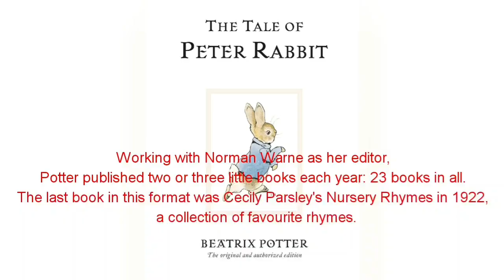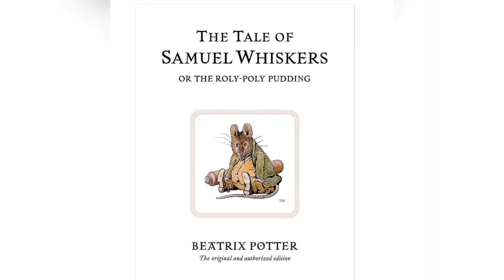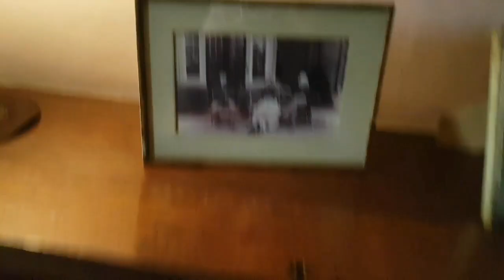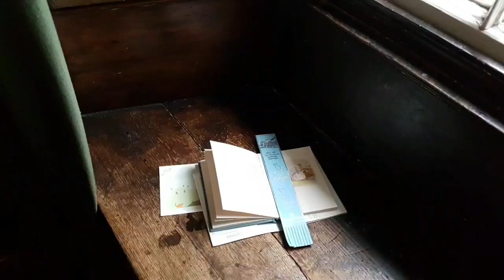Beatrix Potter House on Hill Top Lake Distric London, Peter Rabbit Author